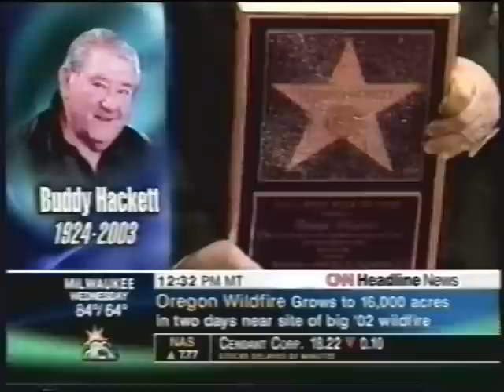Headline News - on the Death of Buddy Hackett - June, 2003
From June 30, 2003, here is a real quick clip from Headline News on the death of comedian/entertainer Buddy Hackett.